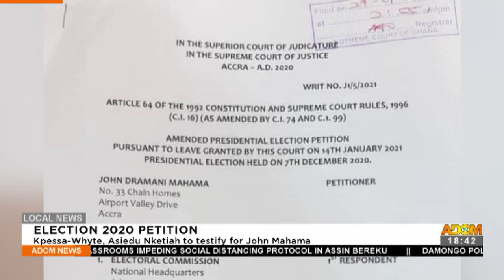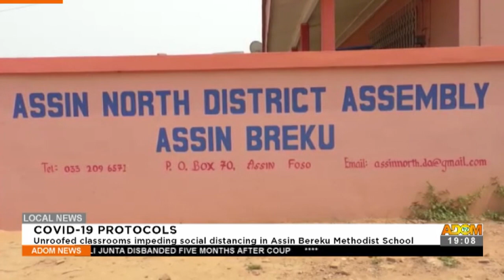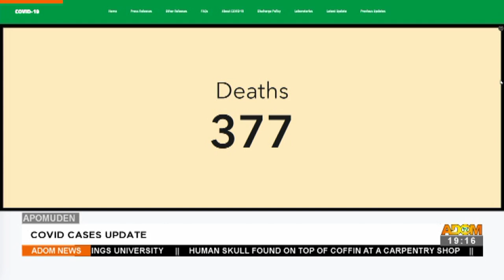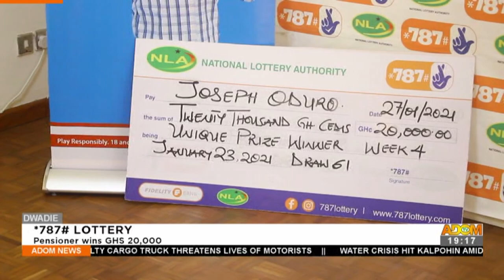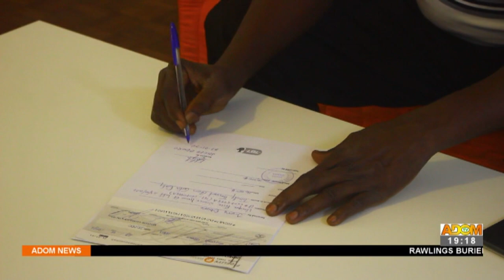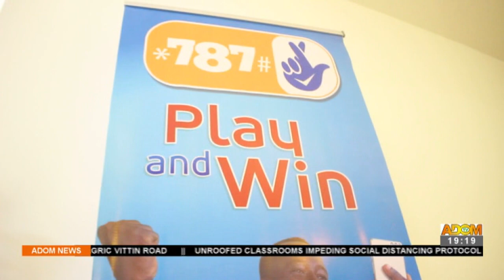Adom TV News (27-1-21)